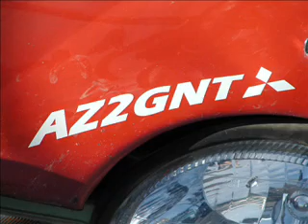Prescott Rally RallyNotes.com Team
az2gnt helping out fellow 420A motor enthusiasts at the Prescott Rally in 2005.